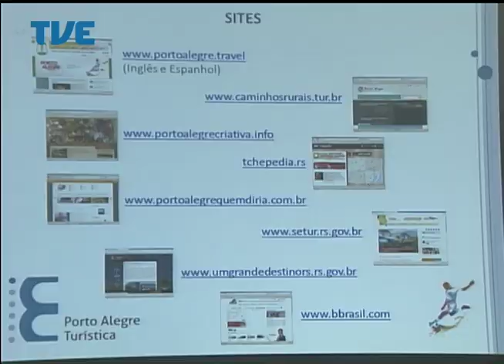Jornal da TVE- Primeira Edição - 28/04/14 Bloco 2